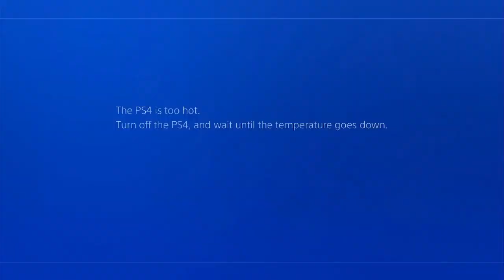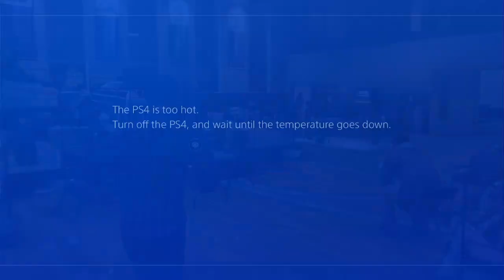spider man part 4